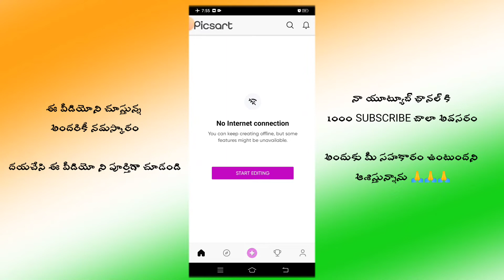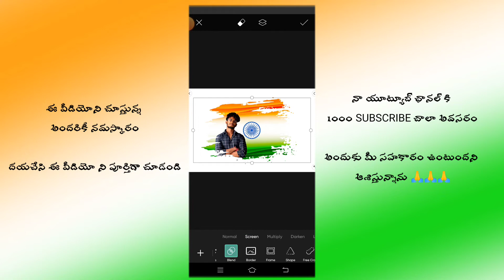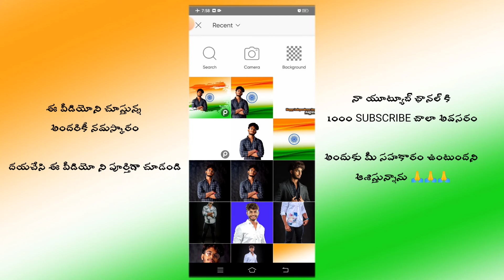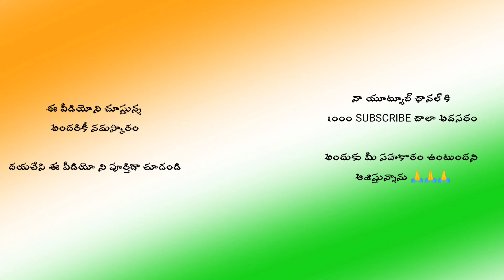August 15 independence day special photo editing video|Independence day editing in pics Art#editing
Independenceday editing video

August15thediting Video